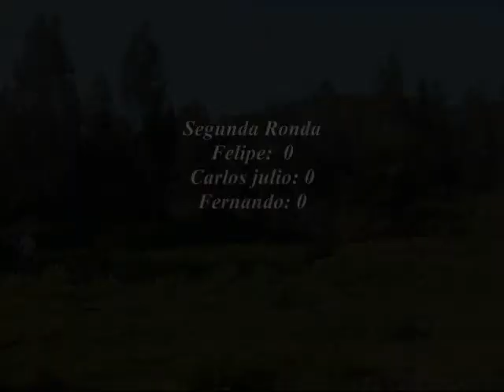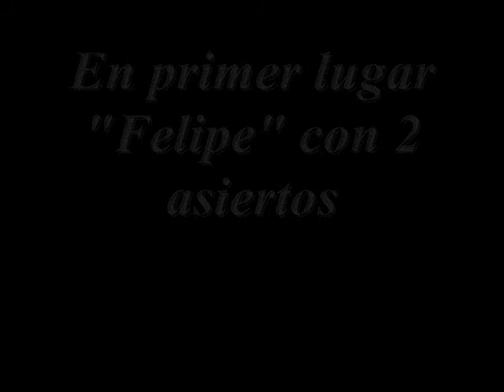Tiro al platillo "las mercedes"